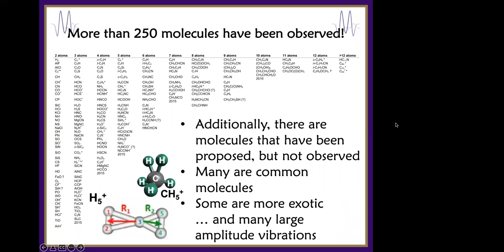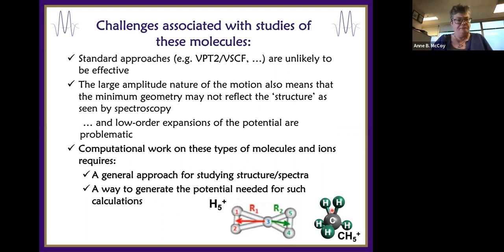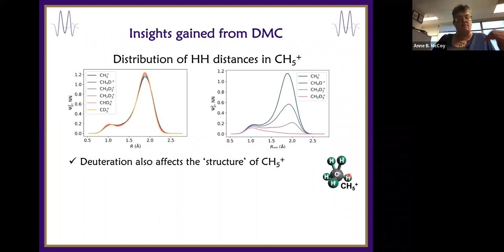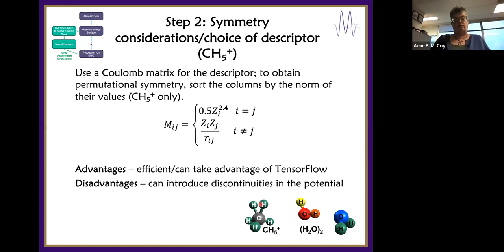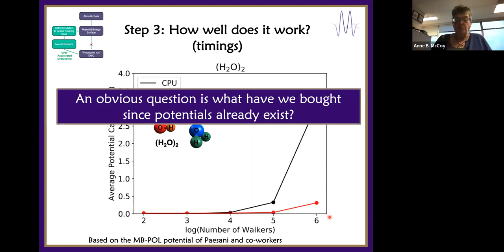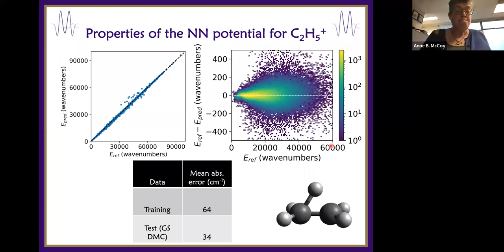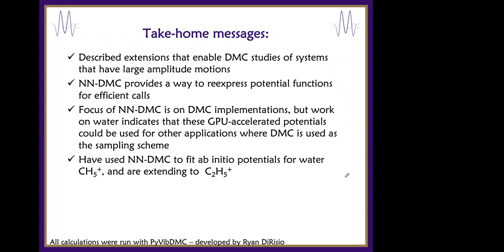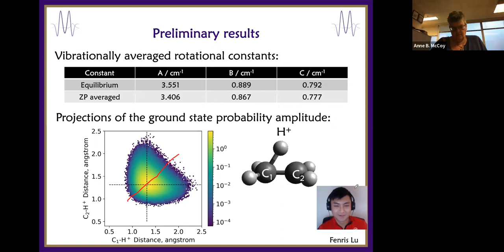AstroCheminar 13 with Prof Anne B McCoy, University of Washington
This is half of the 13th session of The AstroCheminars -  Online seminar series Astrochemistry Subdivision of the American Chemical Society